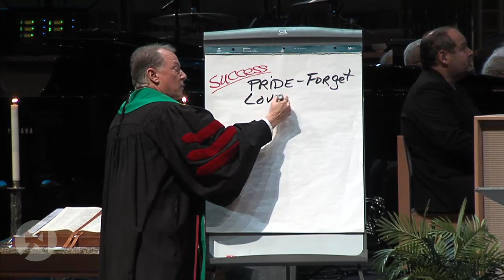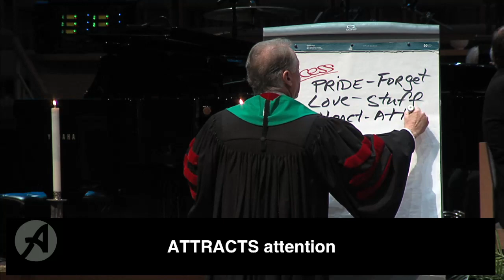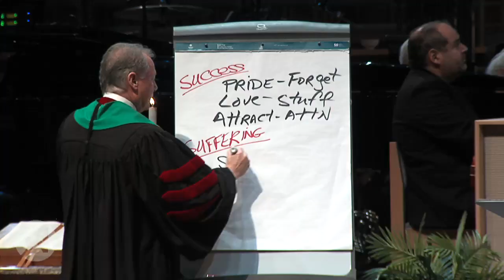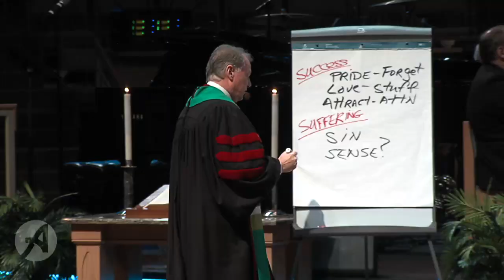Even In Injustice - February 10, 2019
God is Good Even In Injustice sermon by Senior Pastor Tom Harrison. The scriptures can be found in Genesis 39:1-18